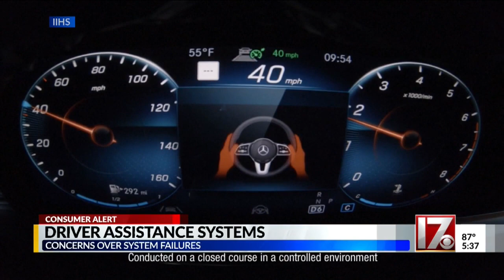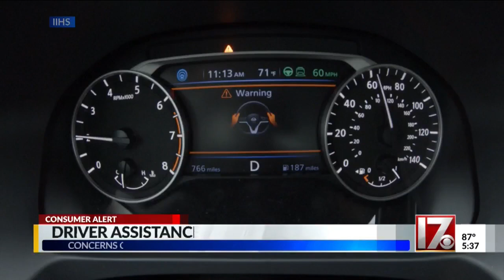Car driver assistance systems fail most of the time, testing finds